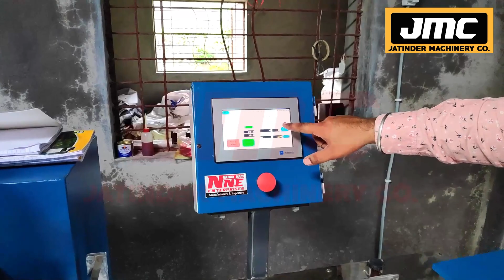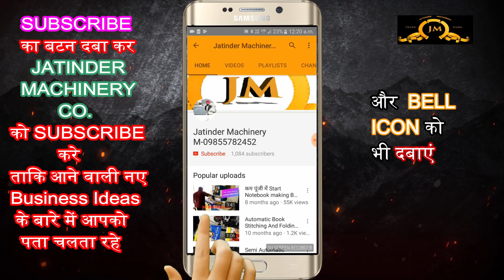Best Business idea to make money, new business,notebook making business, notebook making machine.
TITLE-  Best Business idea to make money, new business,notebook making business, notebook making machine.

AMRITSAR , PUNJAB.